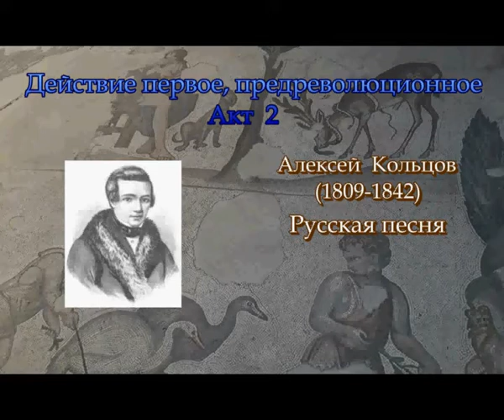Гиперкуб. 026 Алексей Кольцов. Русская песня.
«Гиперкуб» стилизаций – драматическая поэма Олега Кустова, чьи действующие лица – поэты, а драму составляет сама история.

Музыка заставки Wayne.

Акт 2

Алексей Кольцов

Русская песня

Кликнул клич злодей,
Да пустил коней
Удальцов своих
Напоить лихих
Свежей кровушкой.
Вихрем мчат они…
К сёдлам кожаным
У опричников
Приторочены
Пёсьи головы.

Прячьтесь, други,
Наудачу!
Мчатся кони!
Скачут! Скачут!

Саранчой летят
Чернецы его.
Отберут добро,
Живота лишат.
Кто останется,
Уцелев умом,
Тот поведает,
Как в Московии
Сумасшедший тать
Взялся царствовать.

Прячьтесь, други,
Наудачу!
Мчатся кони!
Скачут! Скачут!